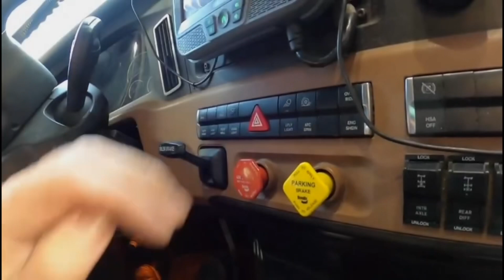71/23 Das ist der Truck von Don/ Wo ist denn der Hurricane Lee….?